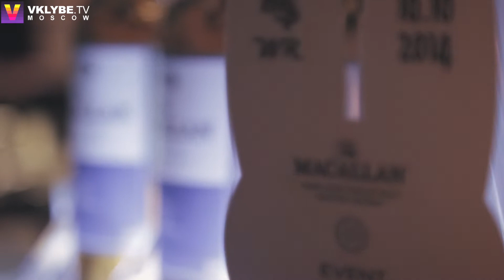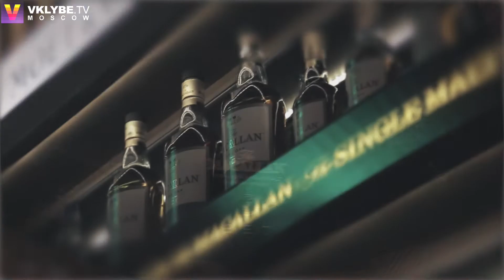White Rabbit - The Macallan Event: White Rabbit Birthday Party